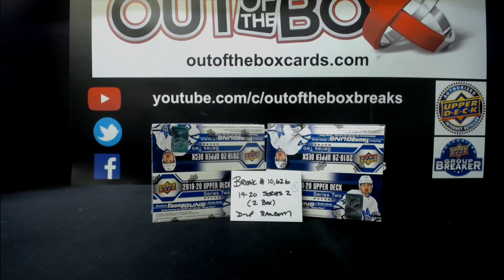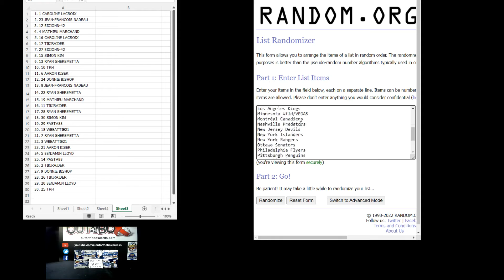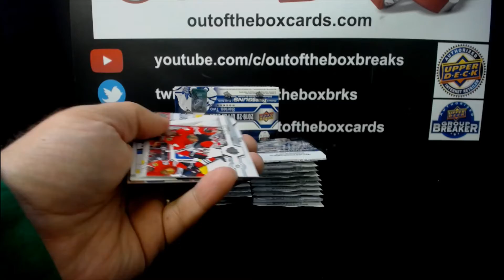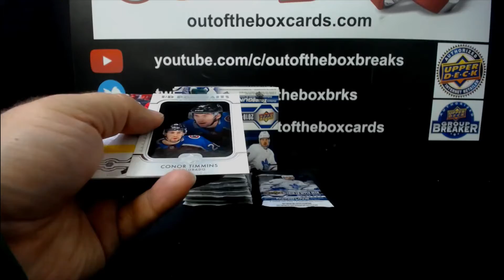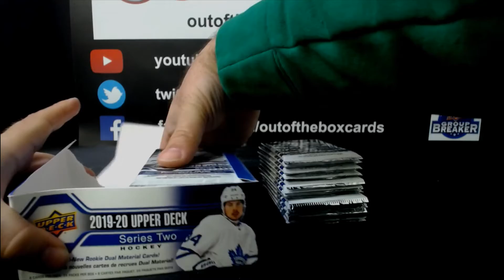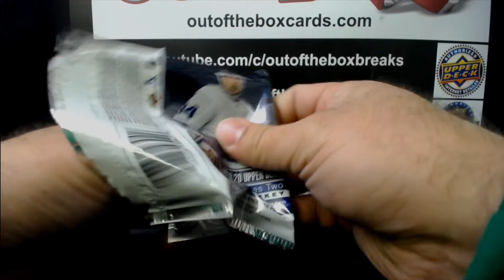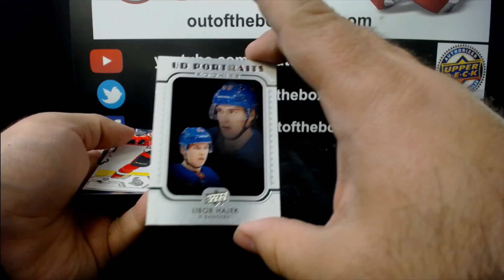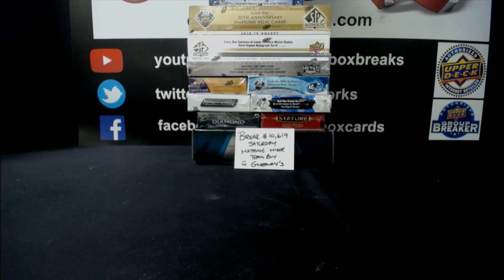Out Of The Box Group Break #10,626- 19-20 Upper Deck Series 2 (2 Box) Double-up (Hunt for Makar)